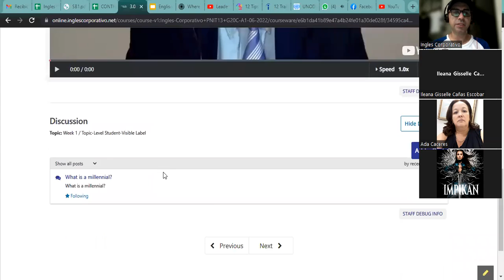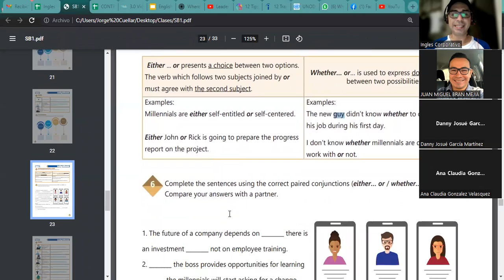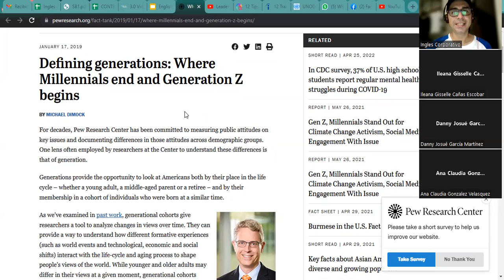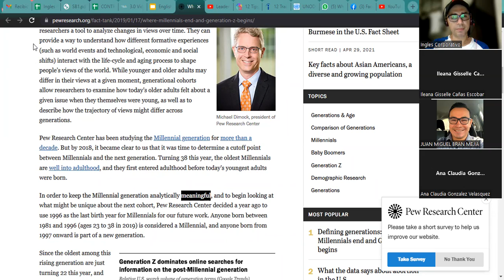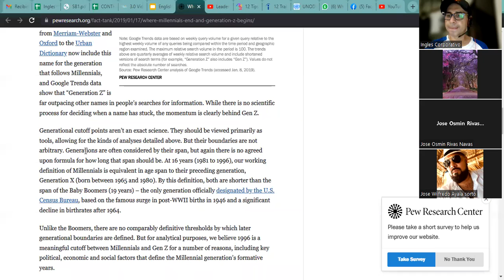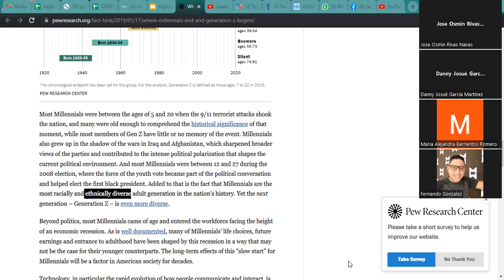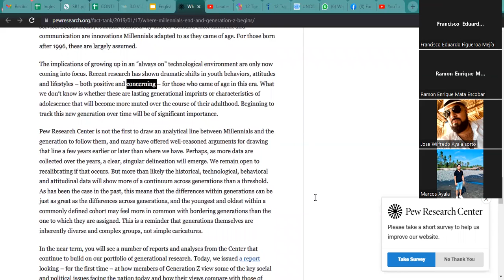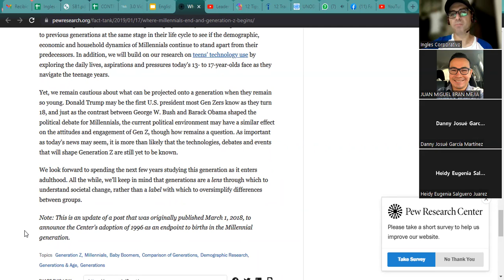Inglés Corporativo- 14-7-2022 Paired conjuctions: Either...or, Whether...or